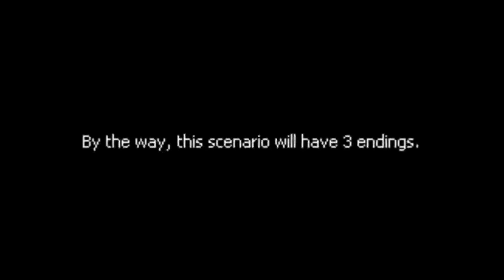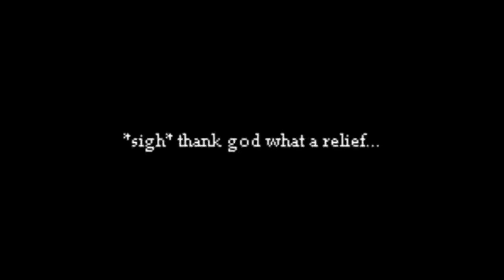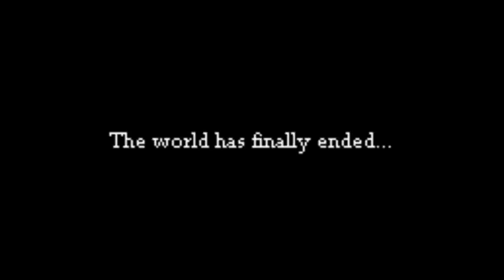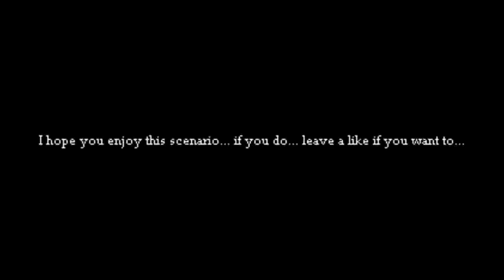EAS Scenario #1: An Asteroid Impact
This scenario is about an asteroid impacting to the Earth.

Programs used:
Sitepal
Audacity